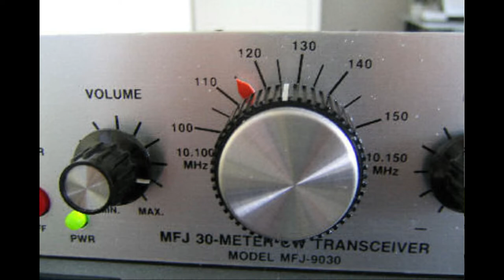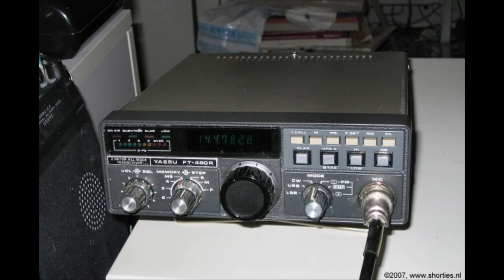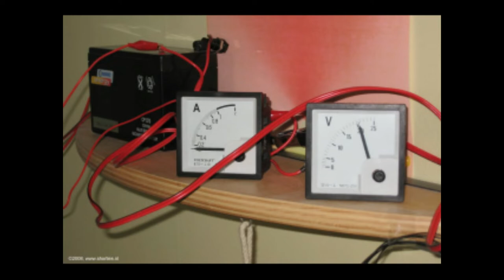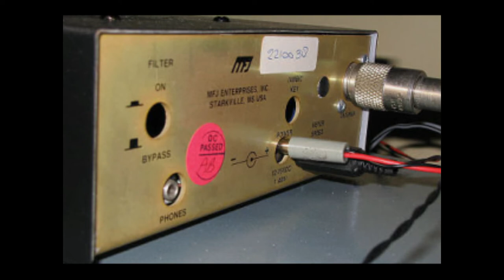Wekelijkse Daily Minutes (PI3UTR), 7 september 2018